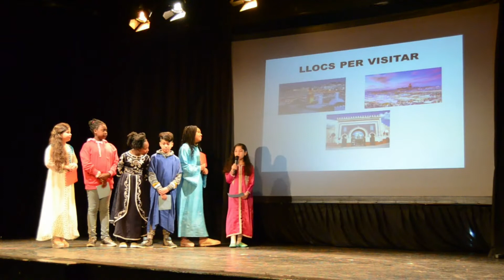ESC Puig Agut - Un viatge al Marroc